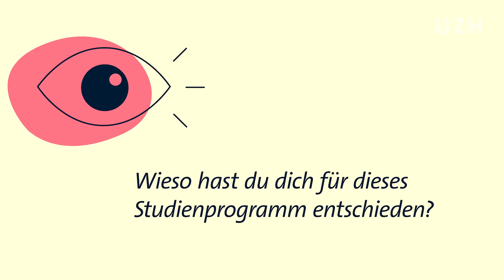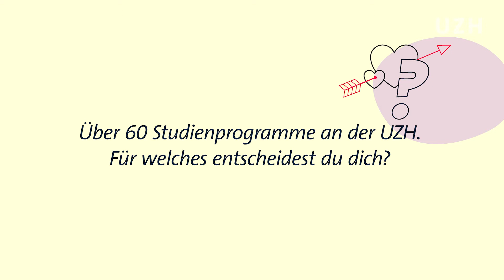„Ich war überrascht, dass ich meine Module selber frei auswählen konnte“ | Student Stories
Julia, Studentin von Pädagogik und Psychologie im Master, erzählt von ihrem Studium an der Universität Zürich.